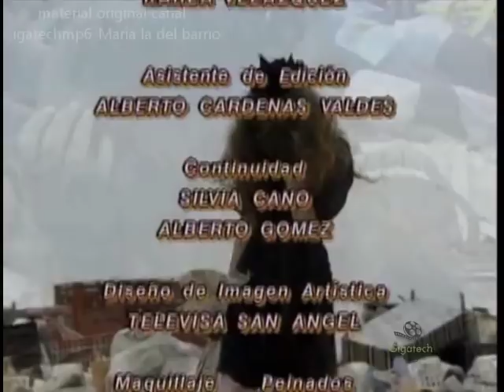Maria la del barrio capitulo 74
Video y subida por Diego Mateus Propietario del canal maria la del barrio